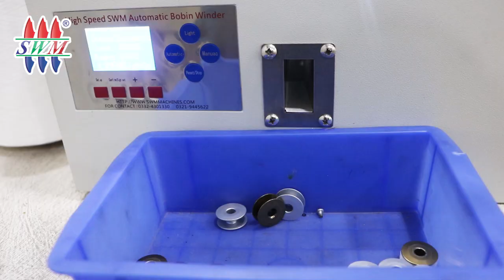SWM Automatic Bobbin Winder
SWM Auto Bobbin Winder
Automatic Bobbin Precision Winder Sewing Thread Reel Winding Machine

آٹو میٹک بوبن وائنڈر آپ کی مشینوں کی پروڈکشن کو بڑھتا اور خودکار طریقہ سے بوبن کو فل کرتا ہے ۔ جس سے دھاگہ اور وقت کی بہت حد تک بچت ہوتی ہے۔

About us:
SWM Computerized Embroidery Machine Manufacturer Co is Located In The Largest Base For Embroidery Machines In China Zhejiang. We Have Professional Technical Engineers With 20 Year Experience In The Embroidery Machine Field And Skillful Workers For Producing High-Quality Embroidery machines.

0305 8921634